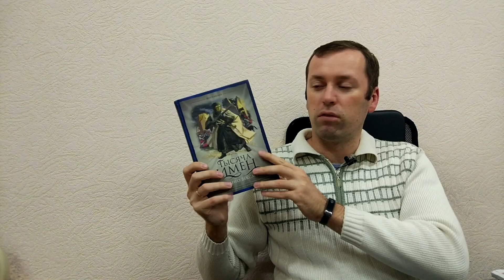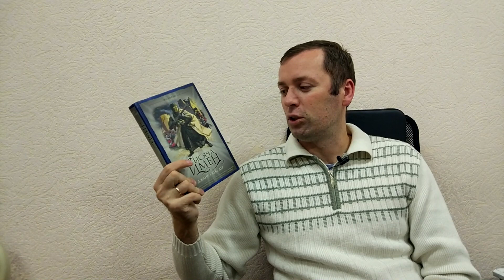Тысяча имен. (1000 имен). Джанго Векслер. Фэнтези.